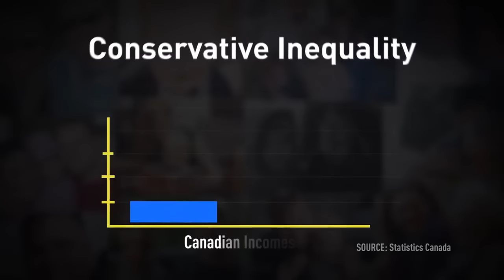Engage Canada ad: Neglect